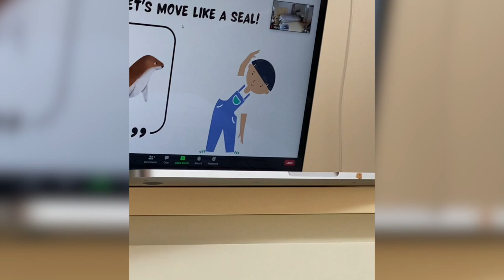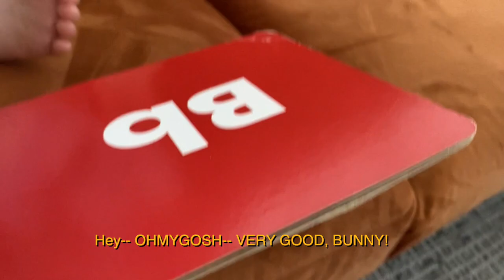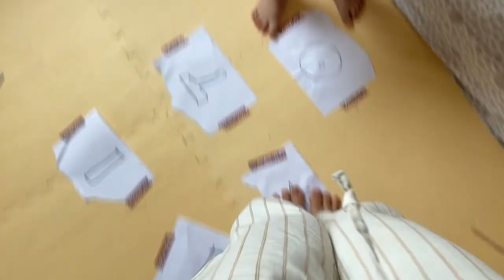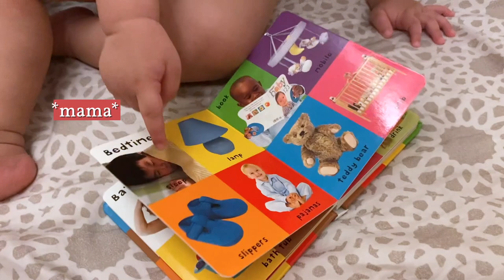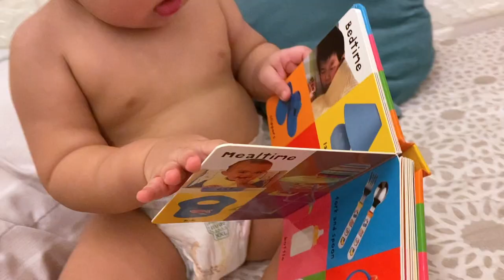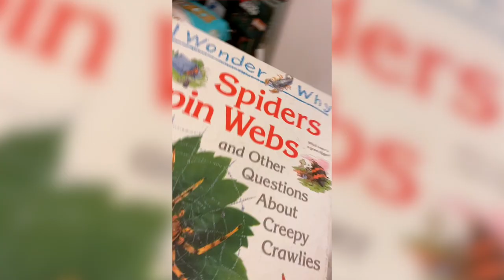Vito Reads, Pancho Plays Guitar, Swimming Day | The Magulo Na Bacarros 09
Every week is full of surprises with the boys!

Pancho keeps progressing in his development — his tendency for mouthing (putting objects in his mouth so he can feel it better) is lessening and, in turn, he is improving in his activities!

Would you believe we couldn't get him to push on any surface before because he would just always want to put his mouth on it? This is how far he has come and I'm so, so, so proud of him.

Vito is also proving that he is a fast learner!! I think he will be able to read soon huhuhu the book lover in me is crying with joy.

Don't forget to SAAB-scribe and come back every Monday at 9PM to watch our weekly family vlog :)

For more exclusive content, and to help out a different baby in need each month, become our podtron on jimandsaab.com

Special thanks to Jim for the music xxx